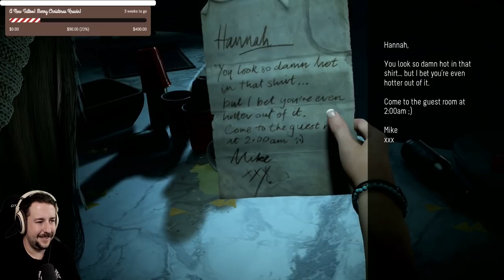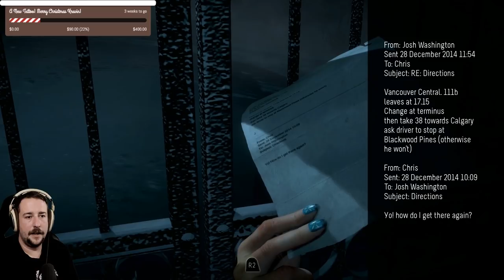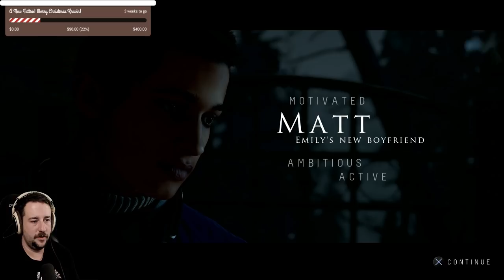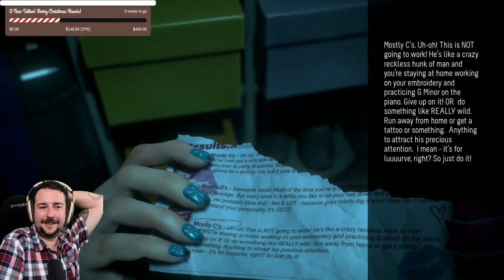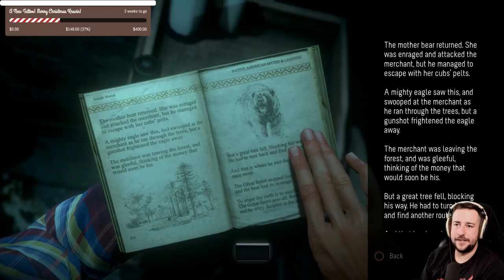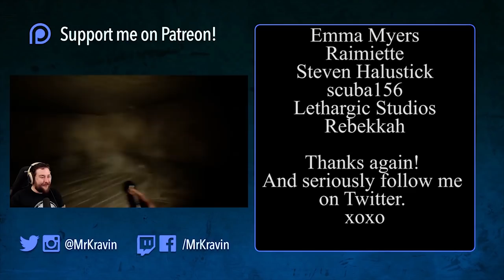UNTIL DAWN: SAVE EVERYONE [1] - Let's Not Kill These Awful People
Until Dawn time! First playthrough is gonna be an "everyone lives" playthrough. Wish me luck!